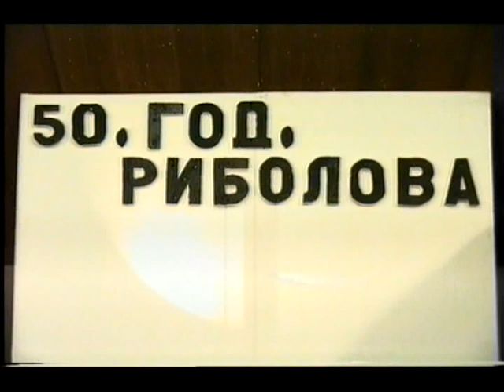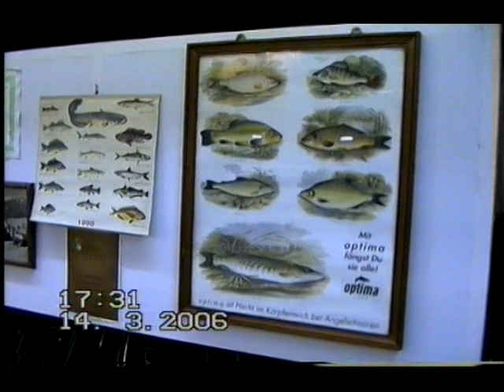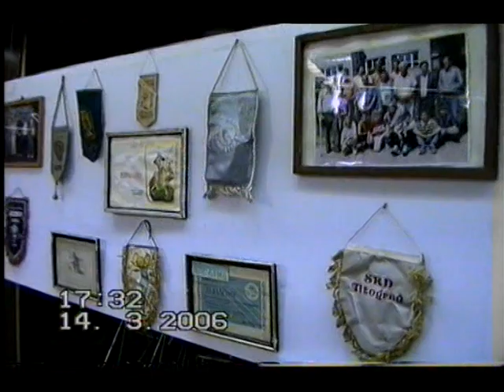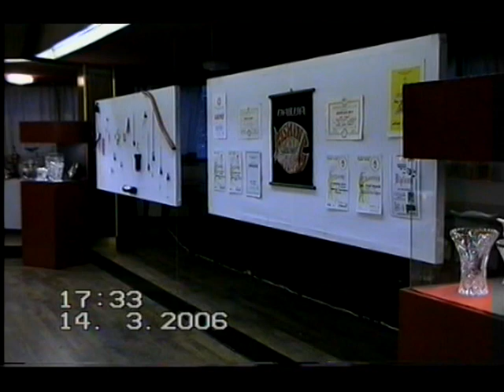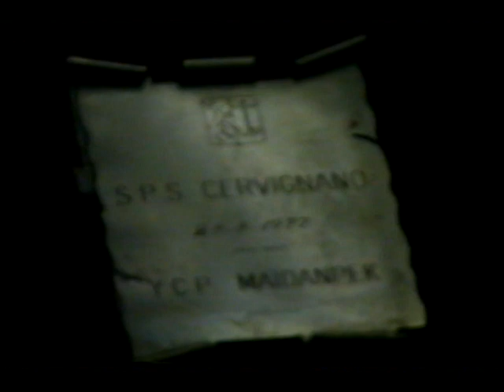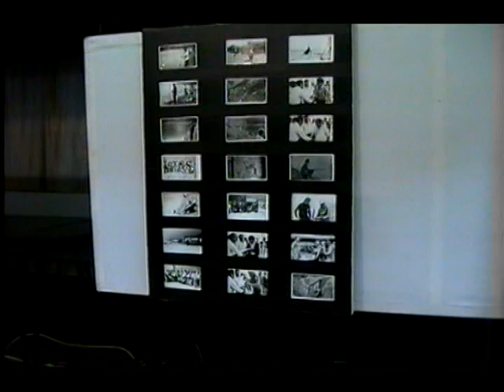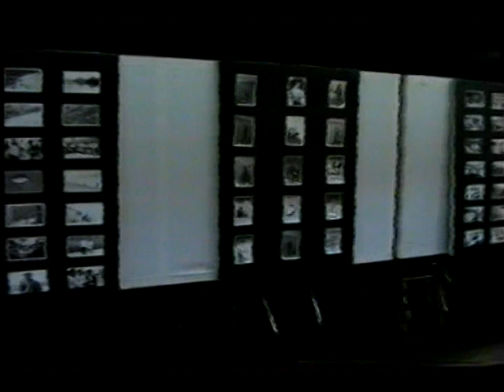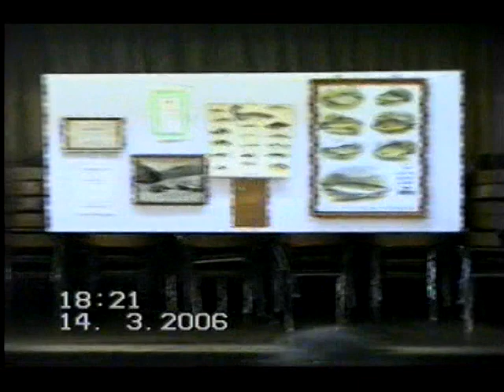50.godina Ribolovackog Drustva KSR. Rudar Majdanpek